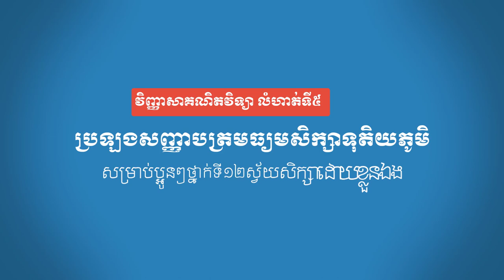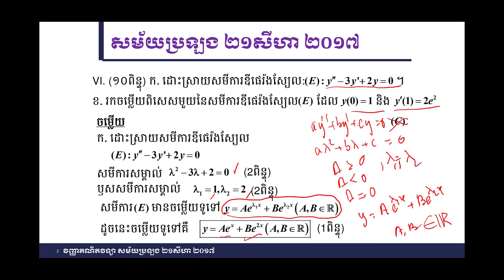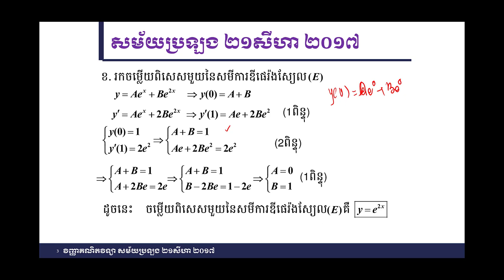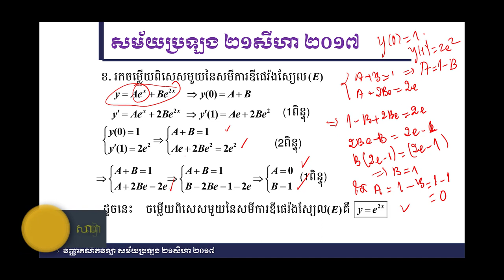គន្លឹះដោះស្រាយលំហាត់គណិតវិទ្យាវិញ្ញាសាគណិតវិទ្យាលំហាត់ទី៦ សម័យប្រឡង ២១សីហា ២០១៧